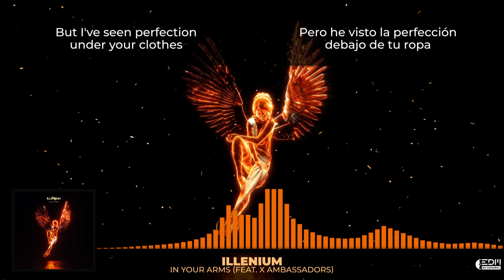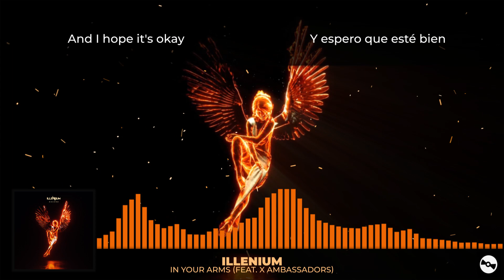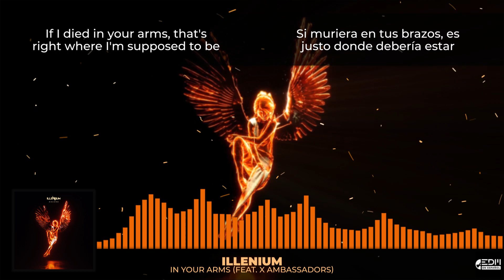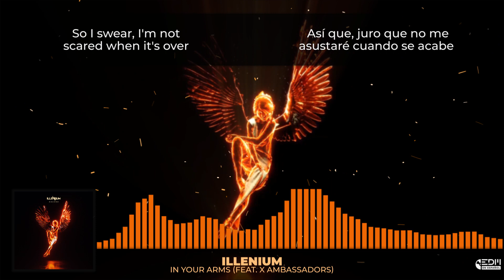[Lyrics] ILLENIUM - In Your Arms (feat. X Ambassadors) [Letra en español]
▼ ILLENIUM - Ascend
09. Broken Ones (feat. Anna Clendening)

◉ Redes
🎵 EDM en español

Género